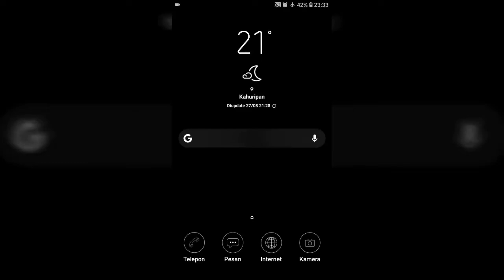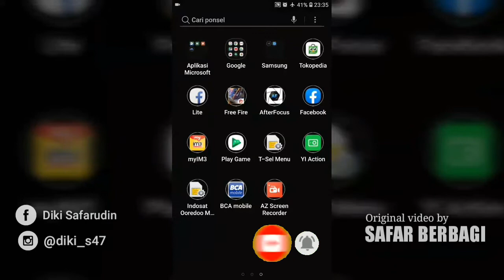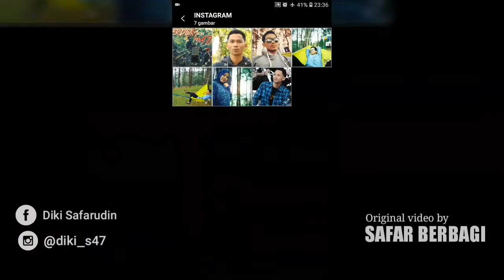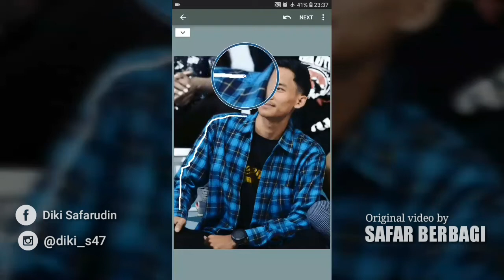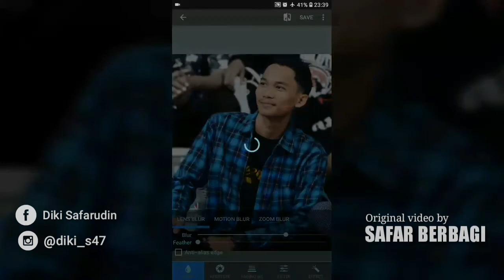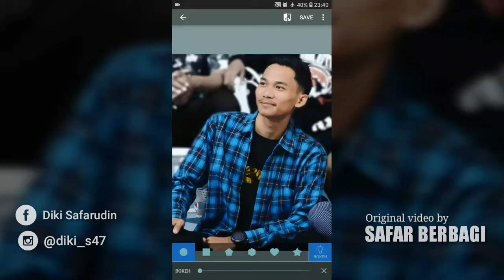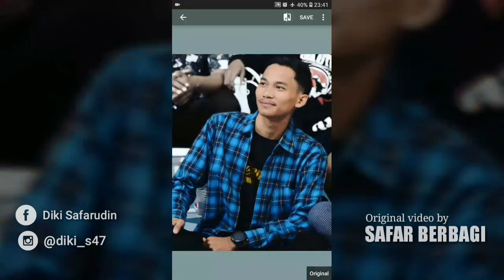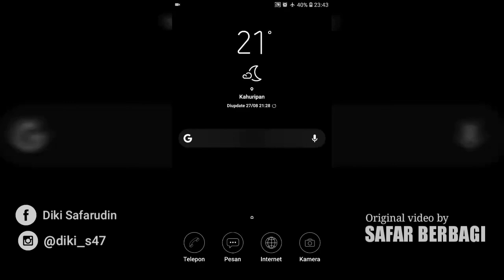Tutorial edit Foto bokeh Background Blur Dengan Aplikasi After Focus Android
Tidak perlu beli kamera dslr untuk membuat foto kamu bokeh, cukup download apliaksi ini dan buat foto kamu jadi keren maximal.

Apabila ada yg kurang dipahami bisa ditanyakan di komentar.

Enjoyyy

Semoga bermanfaat